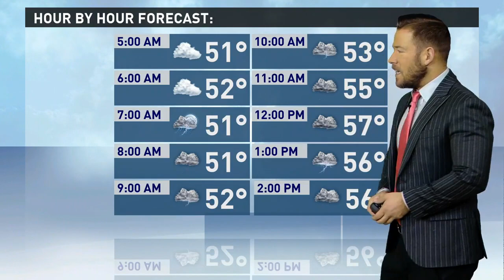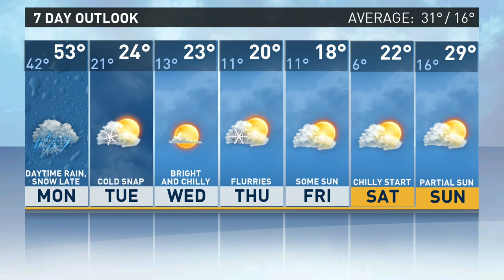Monday Morning Forecast: December 4, 2017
Sven Sundgaard has your morning forecast.